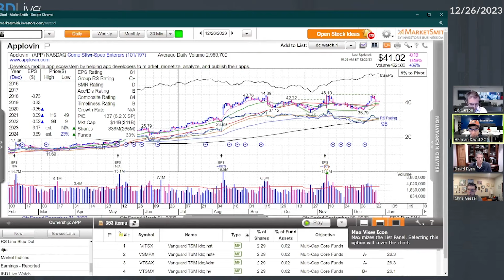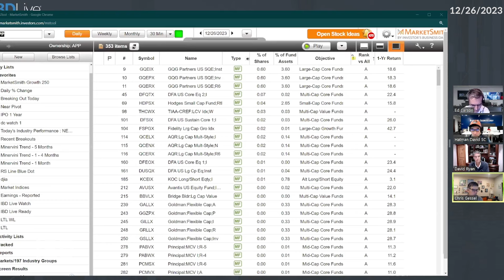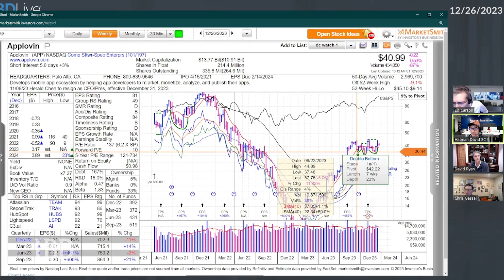Applovin Stock Forms Opportunity, But Wait For This Signal | IBD Live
Applovin stock sees the start of a buy pattern. "IBD Live" explains and delves into the stock's ownership for more.